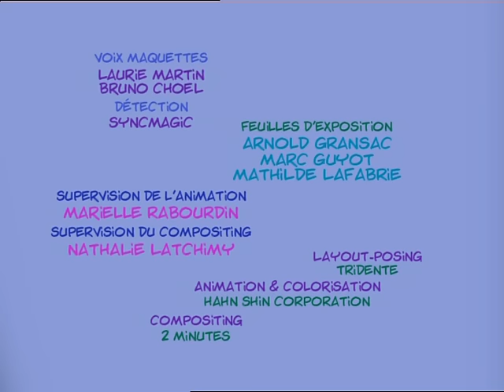CEDRIC - EP83 - Le porte-bonheur